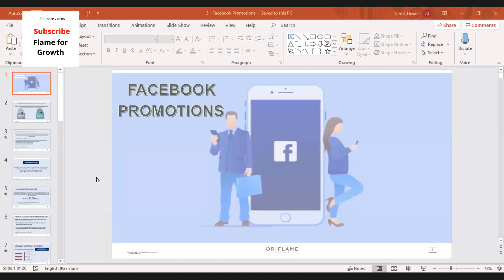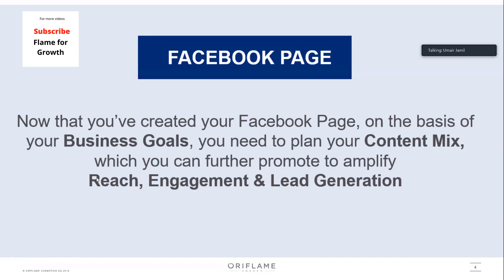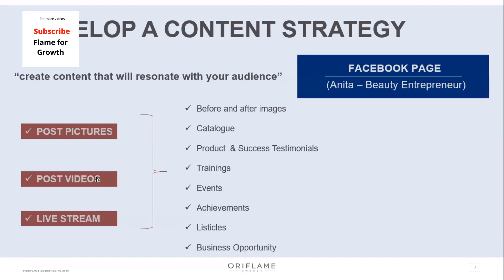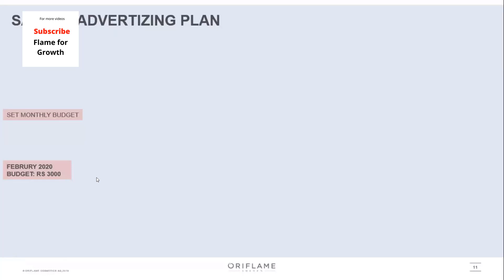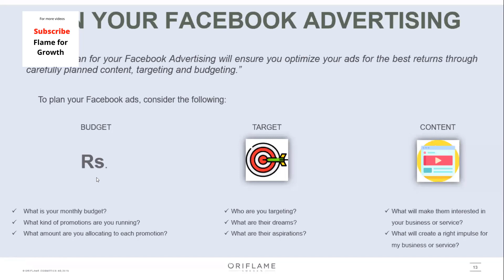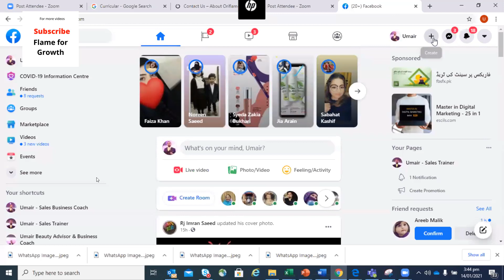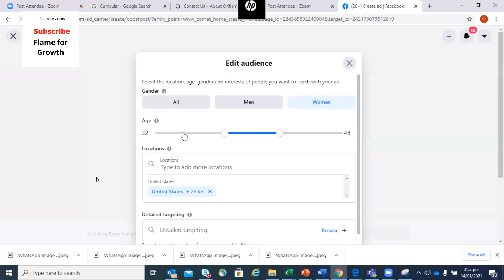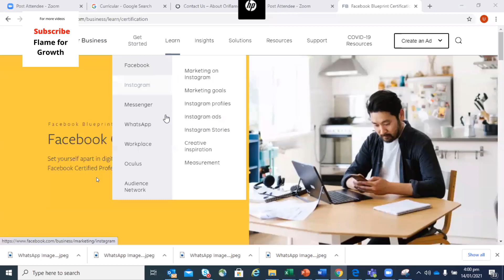Facebook Promotions training by ASM Umair |How to use Facebook for Oriflame Business |Digital Tools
In this video you will learn about Oriflame Facebook Promotions.

For more details for joining